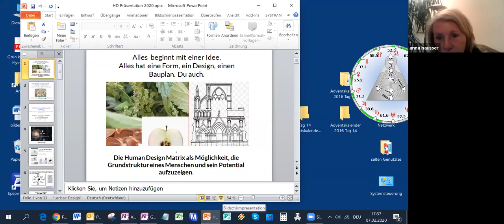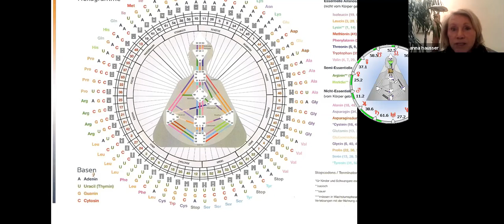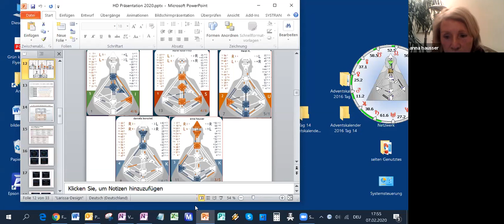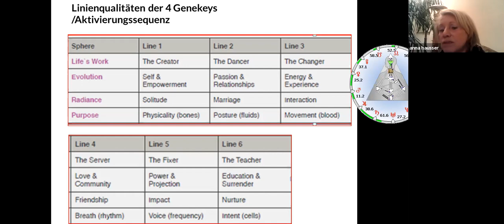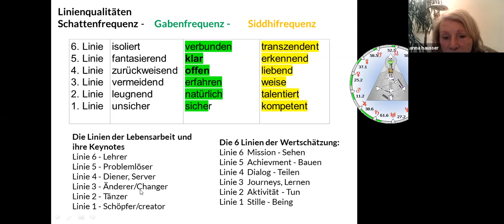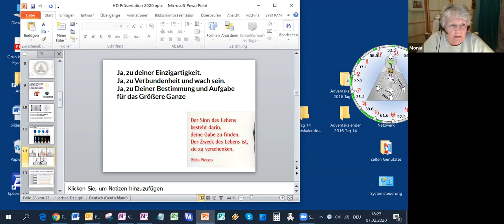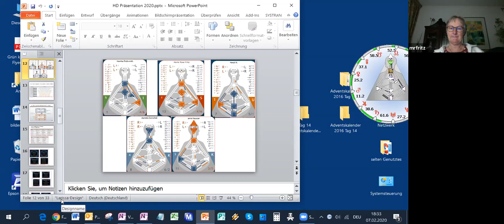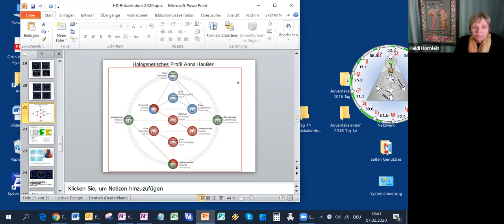Das Human Design und die Gene Keys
Die Frauen am virtuellen Brunnen: In der Serie über Typologien stellt hier Anna Hausser das Human Design vor und erklärt es an Beispielen. Im zweiten Teil geht es um die "Gene Keys", ebenfalls am Beispiel der Teilnehmerinnen erläutert.

Eine Veranstaltung des Online Salons des Integralen Forums innerhalb der Wisdom Factory.